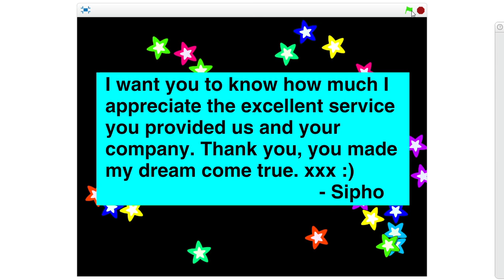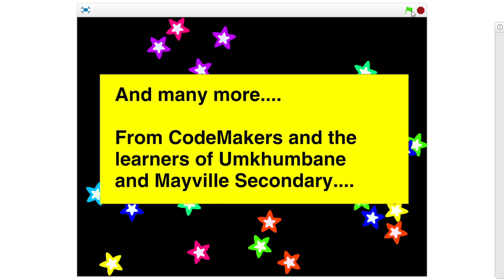Derivco Mandela Day - Thank you!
Derivco showed learners an amazing day on Mandela Day. They organised a tour of their offices, lined up inspiring speakers that spanned the company, and demoed cool tech made with code.  We wanted to make an appropriate thank you and thought it only right to make their thank you card come alive.  Thanks Derivco!